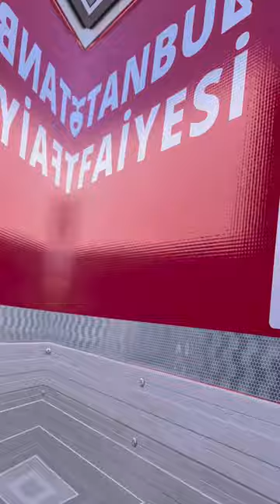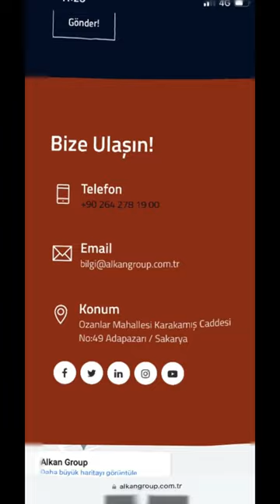Mobile Dormitory Hotel Trailer Vehicle - Mobil Gezici Yatakhane Aracı (Treyler)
Mobile Dormitory Hotel Trailer Vehicle - Mobil Gezici Yatakhane Aracı (Tır , Treyler)